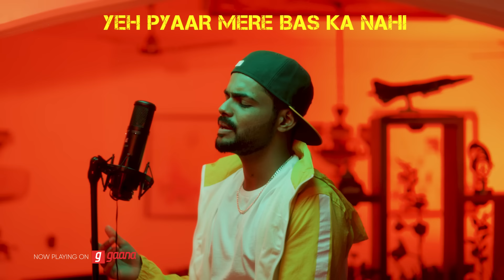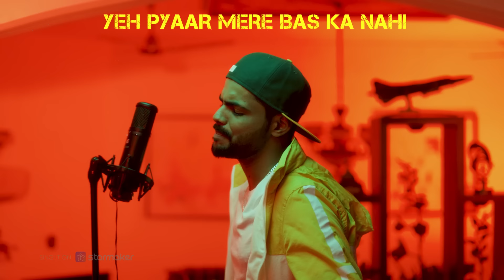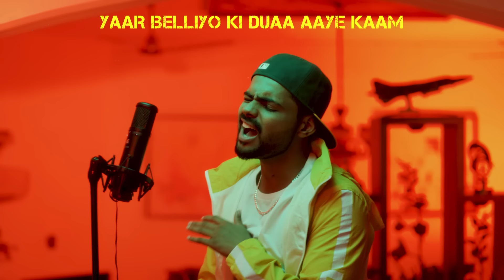Bas Ka Nahi (Official Music Video)| Acoustic | Badal - Safidon Ka Chhora | Artiste First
Watch Badal sing "Yeh Pyaar Mere Bas Ka Nahi" in an acoustic version.

Audio Credits:

Music Composed, written and performed by Badal

Music Producer by Sunny M.R.
Music Arrangement - Roland Fernandes

Nylon Guitars played by Roland Fernandes
Roland's guitars recorded at Roli's Den

Mixed and Mastered by Sunny M.R.
Assistant Engineer to Sunny - Ritvik Shah
Sunny M.R. Uses UAD Powered Plugins

Video Credits:
Directed by: TEAM inflict
Executive Producer: Reincart Entertainment
Talent Agency: Reincart
Direction team: Pratik & Rudraksh
DOP: Vishal
Production Manager: Kabir
Model: Apoorva Pasari
Makeup & Hair: Makeup Mafia
Stylist: Bati
Costume: Deepinder Singh
Production Controller: Vipin and Kapil

Amazon Music - Apple Music - Gaana - Spotify - Wynk - Jio Saavn - Hungama - Resso - Smule - Starmaker - YouTube Music.

Lyrics :

Tere areye mein chale mera naam,
Thane thane hoya chhora badnaam,
Mere hisse aaye saare puthe kaam,
Mujhe aur kuch jaachta nahi.

Jaake dhoond le tu aur koi soniye, yeh pyaar mere bas ka nahi,

Haan, Yaar mere saare meri jaan barge,
Pichhe mere chalte toofan banke.
Daddy se tu mere baare pooch toh sahi,
Tera ghar se nikalna hi band karde.
Chaar, Paanch role roj ke hain aam,
Aankhe neend se na khule bina jaam,
Kisi ke na kabhi bante ghulaam,
Ghamand jyada karta nahi.

Safidon ka Chhora.

Dhokebaaz main, zindagi ko rakhta hoon raaz main,
Hum saath rahenge yeh bhulja,
Mai mere kafan ko rakhta hu saath mein.
Aukat main, rehte hai do muhe saanp ye mere saamne,
Kaam nabed doon uska jo koi aa gaya beech mein mere kaam ke.
Tu ladki hai masoom, mere haatho main kaanoon,
Shayad milna nahi dubaara, mujhko bol na see you soon.
Tu leti hai sapne future ke, meri shyaam ka mujhko pata nahi,
Maine khudse kia kharaab na ho, aisa koi rishta bacha nahi.
(Aisa koi rishta bacha nahi)

Blacklist hoya chhora saare aam,
Yaar belliyo ki duaa aaye kaam,
Verriyo ka kare jeena haram,
Haan, Marne se darta nahi.